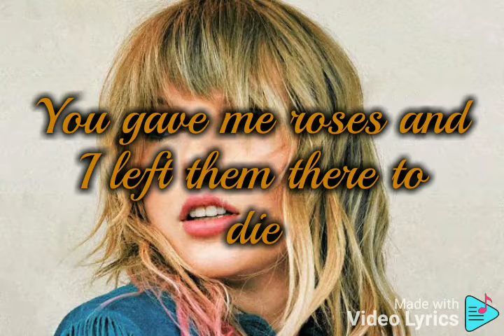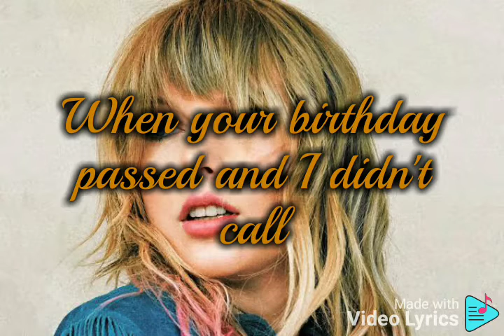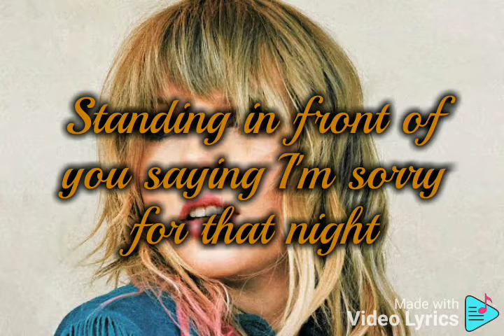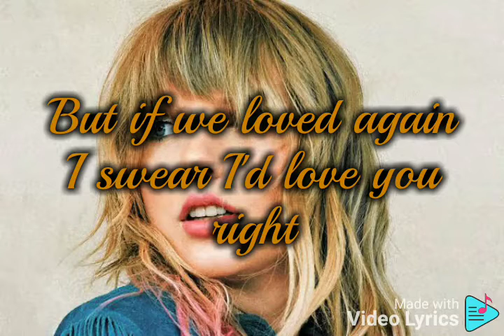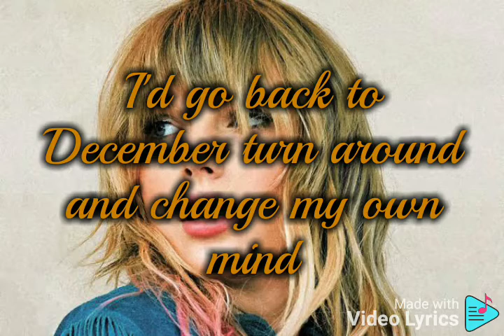Back To December By Taylor Swift Lyrics